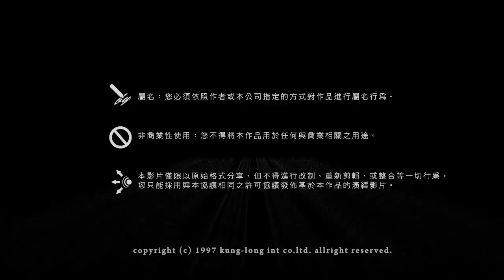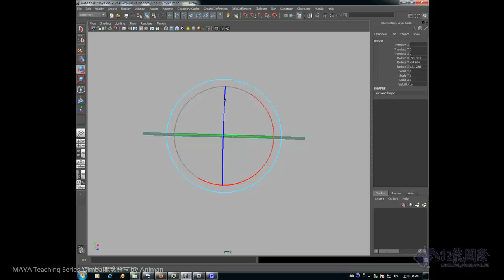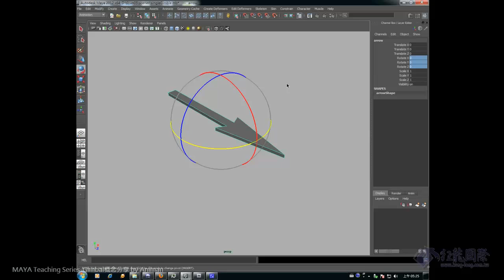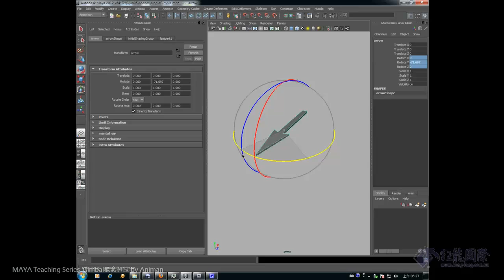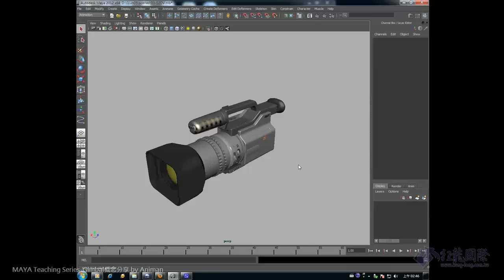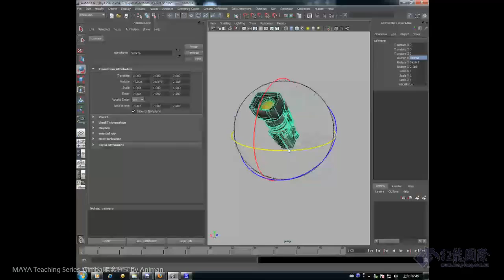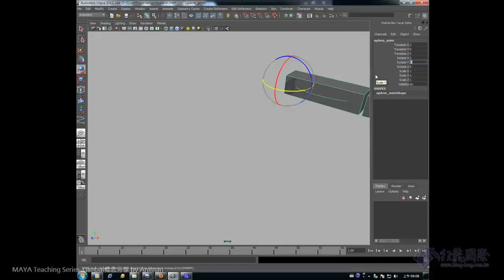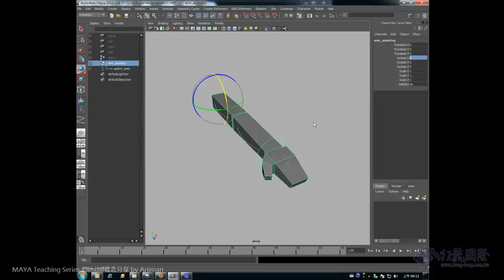MAYA Teaching Series-Gimbal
Theme: ZBrush Teaching Series-Gimbal
Artists: Animan 陳賢
Software: ZBrush
Video Time: 23m47s
Voice: Chinese
Main Skills：
三維世界裡的物件旋轉時共同會遇到的一個問題：Gimbal Lock。在這裡我是分享一個概念性的解說。當年我在學習Maya這套軟體時，遇到過好幾次在設定物件旋轉動畫的時候，軸向並不是按照預期中的方向轉動。就算是後來得知了這種情形叫做Gimbal lock，第一：無法理解Gimbal Lock發生的原理與原因；第二：不知怎麼解決Gimbal Lock的問題。在這個錄像分享影片中，除了解釋Gimbal Lock其實就是Parenting的觀念之外，還提供了一個簡易的層級解套辦法。任何一套的主流三維商業套裝軟體實在太過龐大，要在maya課堂中把我所會的通通傳授給學員根本是mission impossible。所以在課堂上傳授基礎操作，指盼學員可以用課堂所學獨立創作獨當一面，概念性或是進階技術的部分則是用錄像分享。
　※Animan為「Team of KUNGLONG」成員，目前於「巨匠電腦」任職「Maya動畫特效設計班」專職講師。